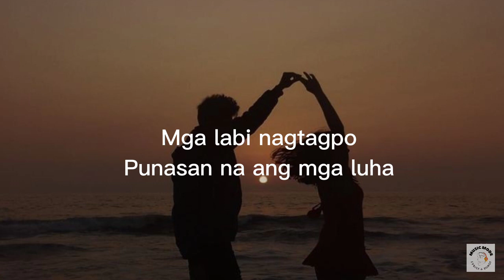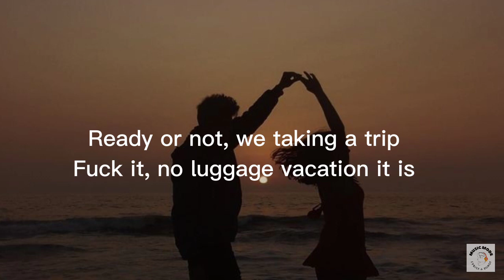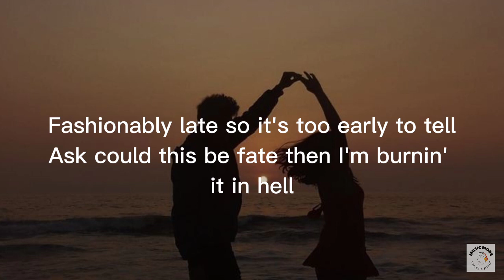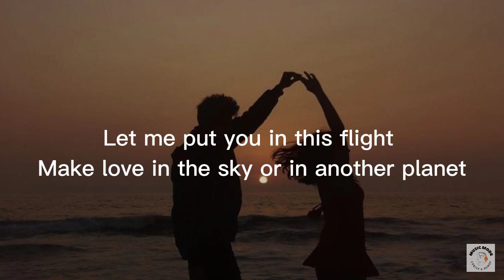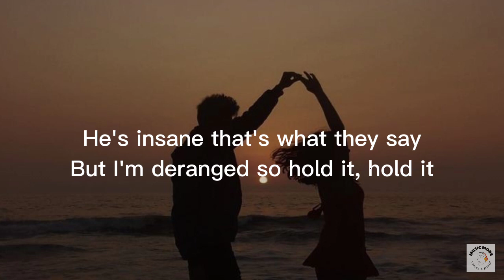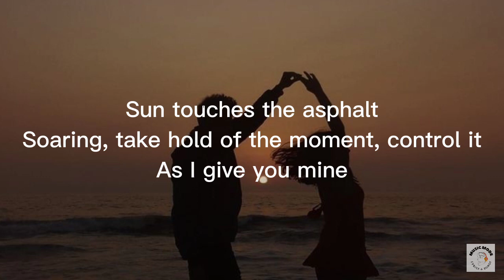Co- Pilot - Jush Hush ft. Jolo, Rjay Ty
Co-Pilot -  Just Hush ft. Jolo, Rjay Ty (lyrics)

Ooh yeah
Pangakong di mag-iisa
Kasama mo hanggang rurok
Ipikit ang yong mga mata
La la la la la
Ngayong nandito ka
Hindi inaasahang pangyayari ang nangyari
Mga labi nagtagpo
Punasan na ang mga luha
Ako ang lalayo sa 'yo
Hayaan mo na ilipad ka ng aking musika
Palayo sa mundo mong walang alam
Kundi pahirapan ka
Do you wanna fly
You could be my co-pilot
Let me put you in this flight
Make love in the sky or in another planet
Ready or not, we taking a trip
Fuck it, no luggage vacation it is
Ready to shop with money to blow?
Spend it on outfits, the runway a show
Fashionably late so it's too early to tell
Ask could this be fate then I'm burnin' it in hell
Not in heaven, this is penance
Cause you're learning it in jail
When the lesson is presented
Lord have mercy if we fail
We prevail through the yells all them mood swings bring
Make your mood ring bling
The way your mood swings swing
Kundi pahirapan ka

Do you wanna fly? (Do you wanna fly?)
You could be my co-pilot (You could be my co-pilot)
Let me put you in this flight (Let me put you in this flight)
You could be my co-pilot (Said, do you wanna fly?)
Let me put you in this flight (Let me put you in this flight, baby)
(Make love in another planet, girl)
(In another planet)

Let me take you high up to the sights you haven't seen, yeah
This is a reminder we won't need, 'cause I live for this, lit chick
All we need is me and you, chick, I promise you, I'll be true, check
Let me break it down, ugh, I'ma take it down, ugh
I won't let you down, let the mood set
Cool, let's groove to the tunes that we make
While creatin' a violin of bodies it take
What they want? What they need from it, don't get ya chest
Take control as it please, I'ma give you the best
Let me ease it, do not try to seize it
I'ma please it, 'til they screamin', Jesus name
Fire breathin', do not try to freeze it
I'ma freak it, 'til you feelin like seasons change
He's insane that's what they say
But I'm deranged so hold it, hold it
Yeezy taught me so he's to blame
While I am hit, own it, own it
On it, 'til the break of dawn and to the morning
Sun touches the asphalt
Soaring, take hold of the moment, control it
As I give you mine

Open for more song suggestions What song should I do next? waiting for your comments.